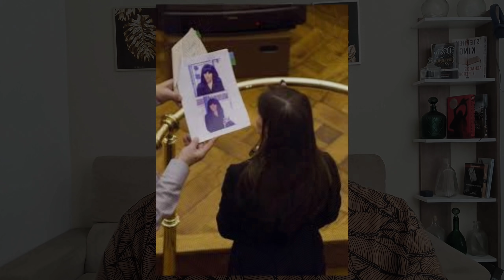VOCÊ NÃO VAI ACREDITAR NO QUE ELA FEZ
Ela convidou sua melhor amiga para um jantar